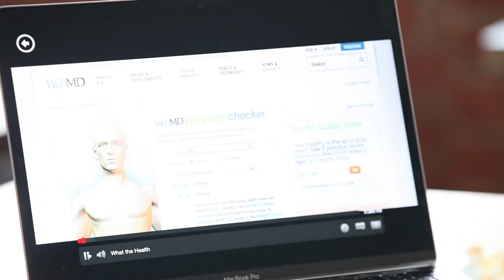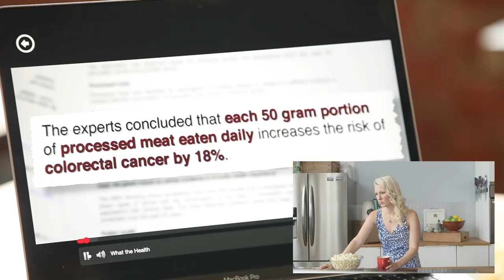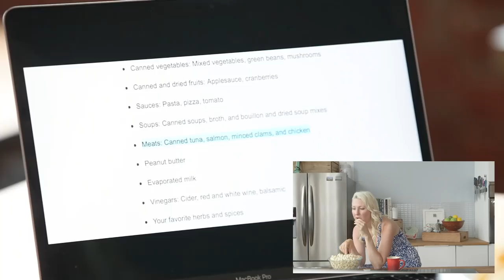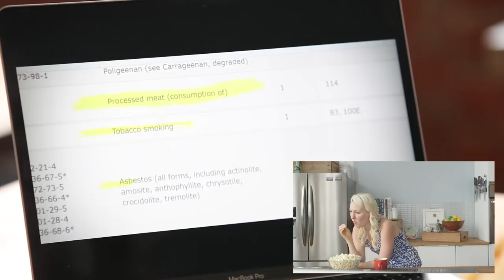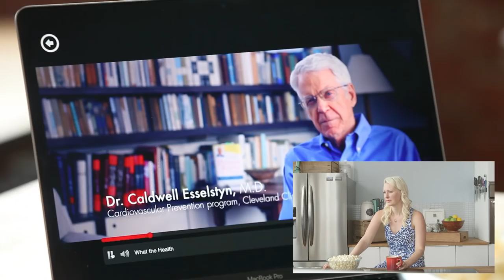A DIETITIAN'S Thoughts on WHAT THE HEALTH Food Documentary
In this episode of Abbey’s Kitchen, Abbey’s having a movie night! Abbey’s checking out the popular new Netflix food documentary: What the Health.

First of all, this is not Kip’s first rodeo – he also directed Cowspiracy and don’t let this documentary fool you, because Kip’s been following a vegan diet for a long time now, despite this film making it seem like he’s stumbled across it.

Issue number one: Poor Journalism.

Kip has got like no game. Kip acts surprised when he calls a 1-800 number and person he talks to can’t answer his questions. The people he chooses to reach are not experts on the vast body of research out there. In another scene, Kip’s trying to vocalize his feelings to a security guard. Kip makes it out like it’s a conspiracy, but he’s just really bad at journalism. In journalism, it’s important to show both sides of an issue, however Kip only chooses to speak with doctors that all happen to follow a vegan diet. So Kip has a problem with corporate sponsorship, however does not have a problem with only choosing vegan doctors?

Issue number two: Dramatics

This film does not stop short at showcasing dark rooms and vivid imagery.

Kip makes the claim that eating meat is the same as smoking cigarettes, but it’s clear he misunderstood the WHO report. Processed meats were placed in the same category as tobacco and asbestos solely because of the strength of the evidence and not the risk. The report did not give us any clue on how much processed meats would increase your risk of getting cancer. This is not the same thing. Abbey wants to reiterate: the only thing that is similar is the strength of the evidence. And the fear continues, one interviewee uses the word pus six times, one doctor uses the term: dead meat bacterial toxin, another equates eggs with cigarettes.

Issue number three: Art of Testimonials

The finally issue Abbey has with the film is the use of testimonials. Throughout the film, we’re introduced to a variety of individuals struggling with chronic diseases. We drastically see them change appearance and health just after two weeks of eating a vegan diet. It’s impossible to say whether a vegan diet had that much of an impact on their health. In Abbey’s professional opinion, there is a ton of more information needed to make that call, and with only a sample size of a few, it’s impossible to make those claims.

At the end of the day, many of these food docs become irrelevant, because nutrition research moves fast and we’re always learning. This doc makes a strong point that yes, we eat too much meat, and yes, it is having a devastating impact on our environment and even our health in excess. We can all stand to eat more plants, and we can benefit from cutting back on meat. When done right, a vegan diet can be super nutritious and contribute to a healthy lifestyle and healthy environment. But pushing people down that road with fear is just not cool. Nutrition isn’t simple, so don’t expect to “get it” in a 90-minute documentary.

For more tips on staying healthy, recipes, dieting, and information fit for consumption by foodies everywhere stop by Abbey’s blog.